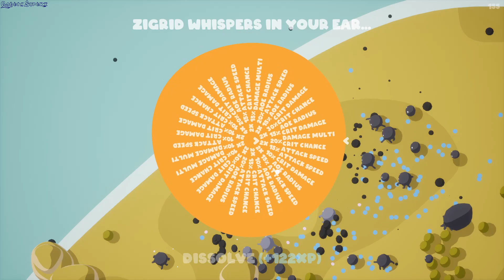Goobies gameplay - GogetaSuperx